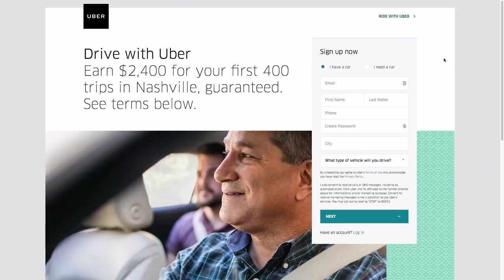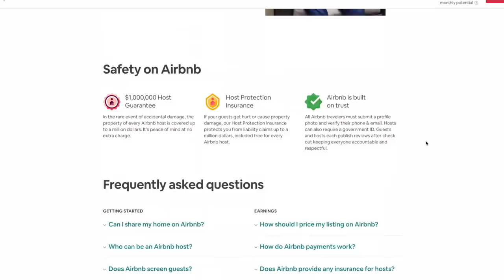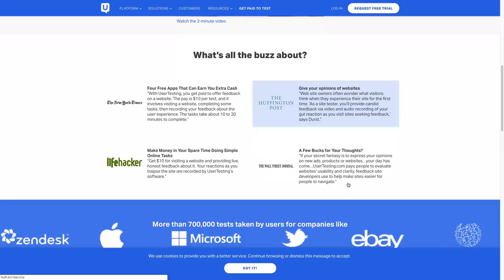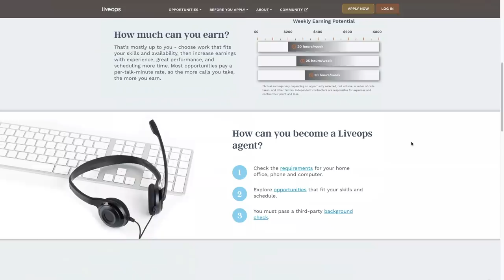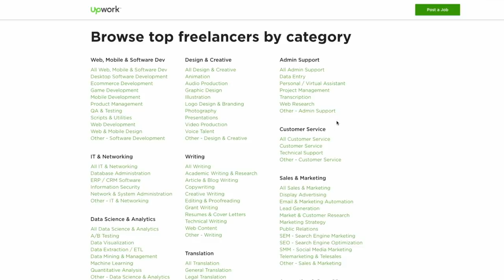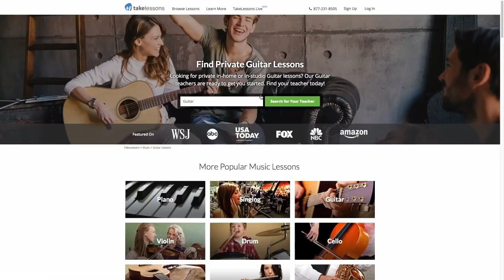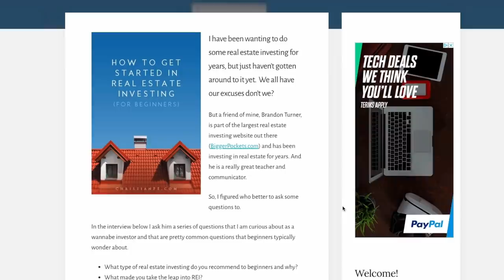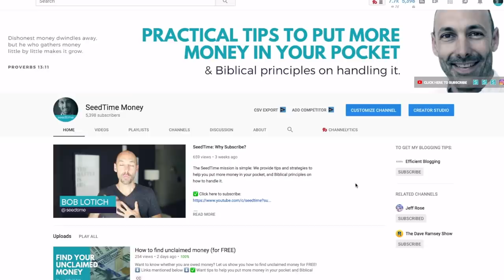12 Best Side Hustle Ideas [That Pay Well]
There has never been a better time to make some extra income on the side. In this video we discuss 12 Best Side Hustle Ideas    ✅ All links listed in description below...

No matter how much time you have to earn extra cash, I have found a variety of options that almost anyone can do. There are several side hustle ideas that pay well. Not only can you earn a decent amount of additional money, these jobs are fairly flexible and offer opportunities for different skill sets. There is a side hustle out there for college students, retirees, SAHMs, and really everyone!

(0:26) Uber
(1:13) Clean Lots
(2:09) Airbnb
(3:39) Amazon Flex
(4:26) User Testing
(5:37) Selling Used Books
(6:22) Liveops
(6:54) Starting an Ebay Business: A Step-by-Step Guide
(7:28) How to Pay Off 80k of Debt using Ebay
(8:22) Upwork
(10:01) Takelessons
(11:22) How to Get Started in Real Estate Investing
(12:30) Turo ($25 bonus)

★★ FREE E-COURSE ★★

Get my FREE email course that will help you better manage your money (so you have more) and begin learning what the Bible has to say about handling it wisely.

In this video Bob Lotich talks about 12 side hustles that pay well. If you're looking for easy side hustles to make extra cash, there's something for everyone! Making money with a side job is a great way to pay down debt and save for the future.